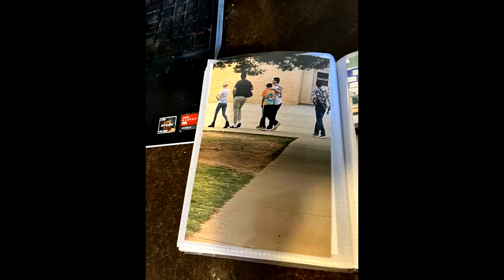???? AND BIG SECRET BEFORE GRADUATION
BIG SECRET END OF VIDEO